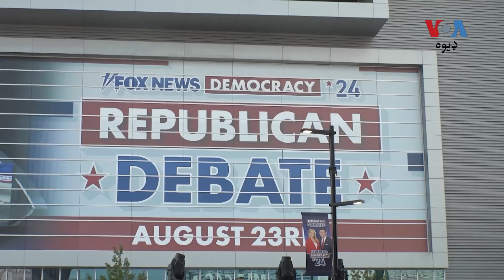د امریکې په صدارتي انتخاب کې د ريپبلېکن پارټۍ د نامزدګۍ د خواهشمندو امیدوارانو مباحثه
په ۲۰۲۴ کې د امریکې په صدارتي انتخاب کې د ريپبلېکن پارټۍ د نامزدګۍ خواهشمند د شورو، چهارشنبې، په ورځ په عامه مباحثه کې یوځای کېږي چې دا ډول صدارتي انتخاب دپاره خپل اهلیت او خپل سیاسي نظر وړاندې کړي. په دې اړه د مېلوؤکي نه د وي او اۍ د خبریال سټیو هرمن رپورټ ارباب محمود علي وړاندی کوي